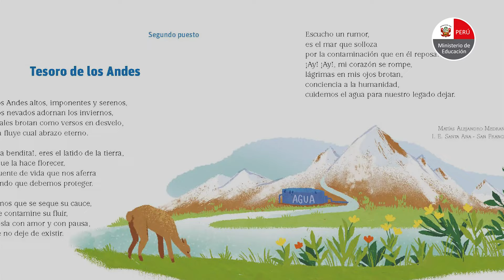Orquesta sinfónica nacional escolar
MineduInforma | Descubre el virtuosismo en acción con la orquesta sinfónica nacional escolar, en la que jóvenes talentosos de Orquestando interpretan con maestría desde clásicos hasta éxitos del rock. Bajo la dirección del maestro Wilfredo, estos pequeños prodigios desafían los límites musicales con pasión y dedicación. 🎶🎻